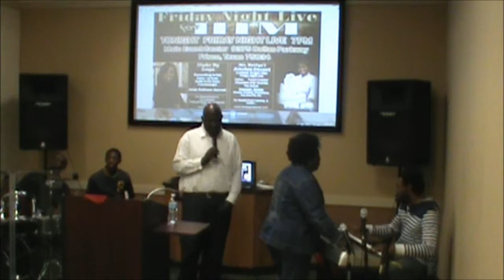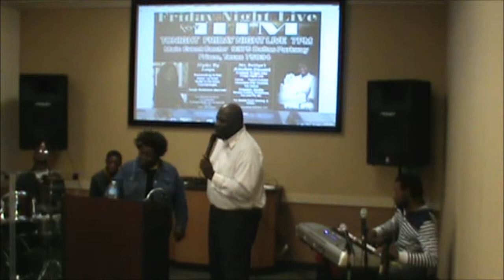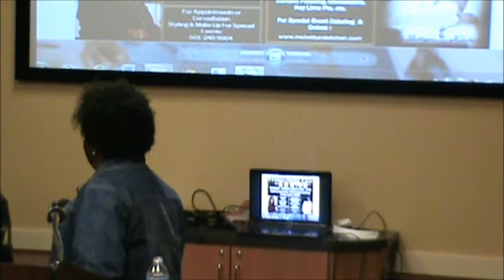L.I.F.E. Center 03-01-13